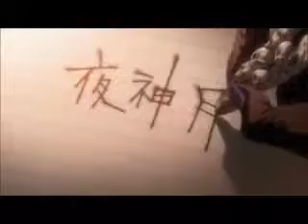Death Note Ending: Ryuk Fandub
Beautiful ending to a beautiful show.